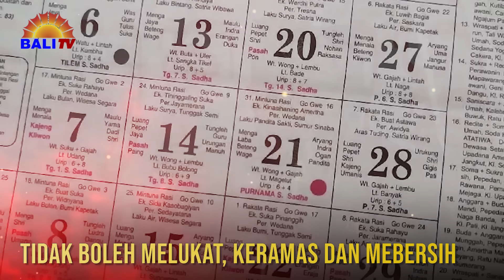Hari Paling Cemer Dalam Kalender Bali, Tidak Boleh Melukat Keramas Dan Mebersih Jumat 21 Juni 2024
Mengapa tidak baik melukat, keramas dan mebersih pada Sukra Wage Wuku Wayang atau Jumat, 21 Juni 2024. Karena kala paksa dan purnama malasada, menjadi hari paling cemer dalam kalender Bali, berikut penjelasan I Gede Arum Gunawan, S.Ag., M. Ag.